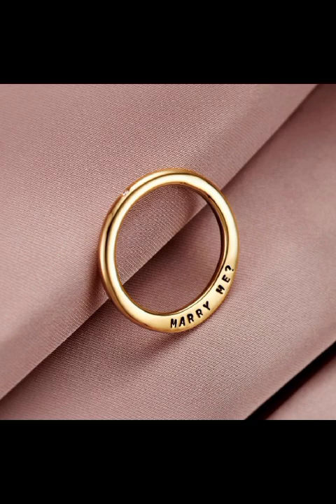Top trending valentines day rings for your love ones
Valentine's Day rings, the epitome of romantic gestures, encapsulate the essence of love and commitment in a tangible and enduring form. Crafted with meticulous attention to detail, these rings serve as timeless symbols of affection, expressing sentiments that words often struggle to convey.

Imbued with sentimental significance, each Valentine's Day ring is a manifestation of the unique bond shared between two individuals. Whether adorned with sparkling diamonds, vibrant gemstones, or elegantly minimalist designs, these rings come in a myriad of styles to cater to the diverse tastes and preferences of couples.

The materials used in crafting Valentine's Day rings range from traditional gold and silver to contemporary metals, reflecting the modernity of love while honoring timeless traditions. Intricate designs often incorporate delicate details such as filigree, engraving, or symbolic motifs that amplify the emotional resonance of the piece.

The symbolism inherent in a Valentine's Day ring extends beyond mere adornment. It represents a promise, a commitment, and a celebration of shared moments. Couples often choose rings that resonate with their unique story, infusing personal touches into the design to make the piece truly one-of-a-kind.

Diamonds, with their enduring brilliance and rarity, frequently take center stage in these rings, symbolizing the enduring nature of love. Colored gemstones, on the other hand, may be chosen for their significance, representing birthstones, favorite colors, or shared experiences.

The process of selecting a Valentine's Day ring is imbued with emotion, as individuals carefully consider not only the aesthetics but also the deeper meaning behind the chosen design. Customization options abound, allowing couples to engrave meaningful dates, initials, or personalized messages, adding an extra layer of sentimentality.

Whether presented as an engagement ring, a promise ring, or simply as a token of appreciation, Valentine's Day rings carry a weight of emotional significance that transcends their material form. They serve as tangible reminders of the commitment and love shared between partners, creating a lasting connection that endures beyond the fleeting moments of the romantic holiday.

In conclusion, Valentine's Day rings are more than just exquisite pieces of jewelry; they encapsulate the profound emotions and promises exchanged between individuals in love. From their design to the selection of materials and the symbolism infused within, these rings become cherished symbols of enduring affection, making them timeless expressions of love on this special day and beyond.